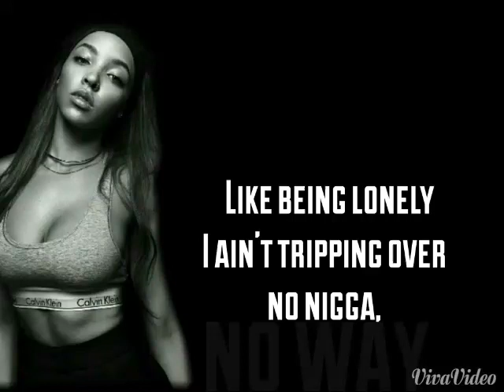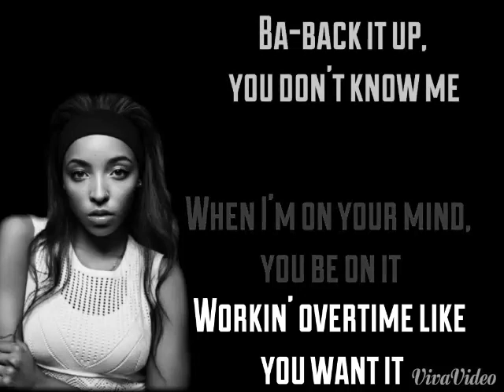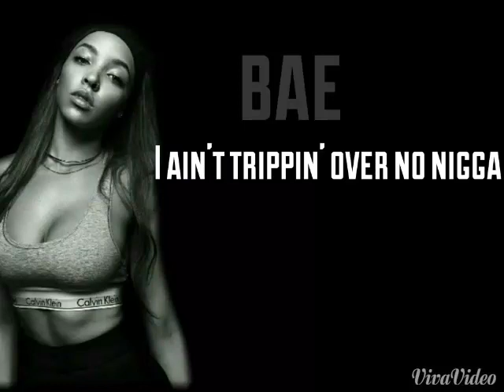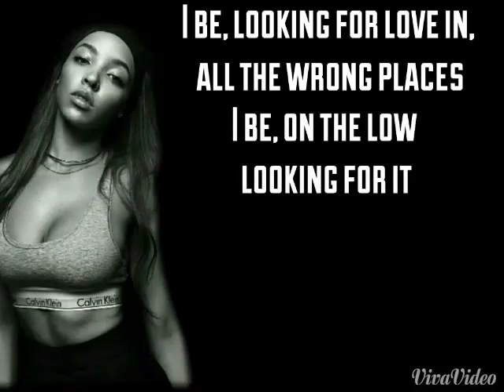Tinashe Looking 4 It lyrics